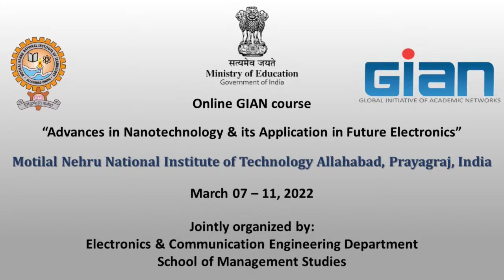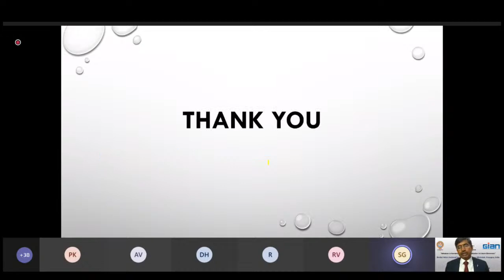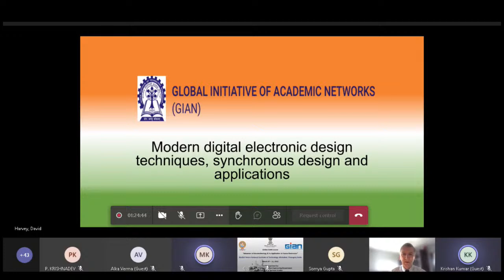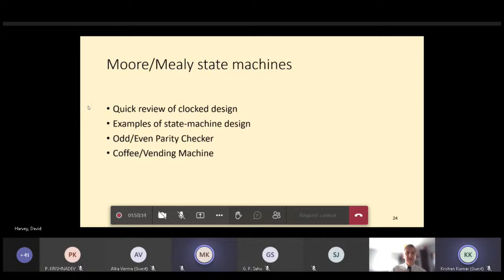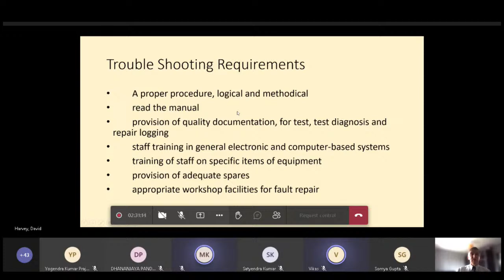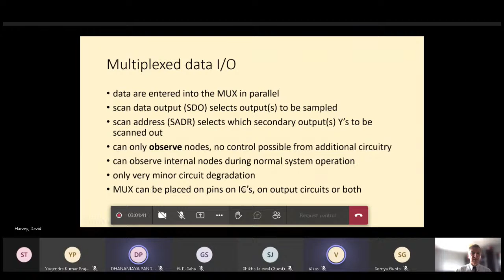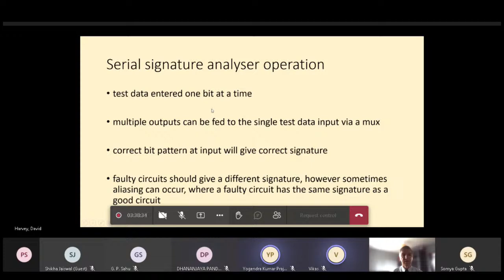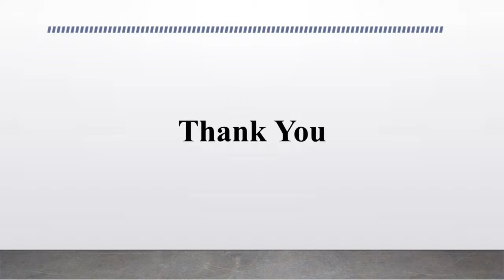Advances in Nanotechnology & its Application in Future Electronics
Online GIAN course on “Advances in Nanotechnology & its Application in Future Electronics” (March 07 - 11, 2022) - March 07, 2022